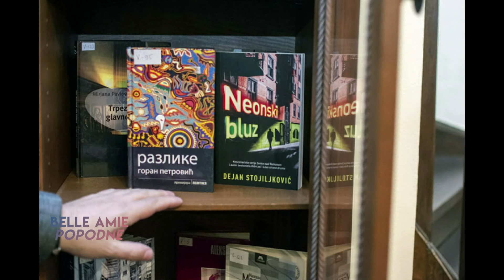Belle Amie Popodne 13.10.2021.